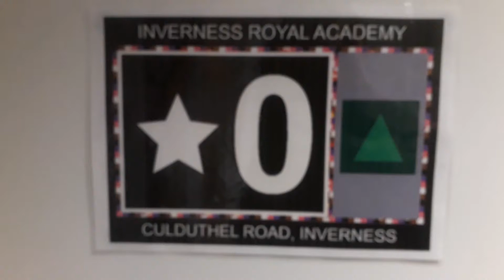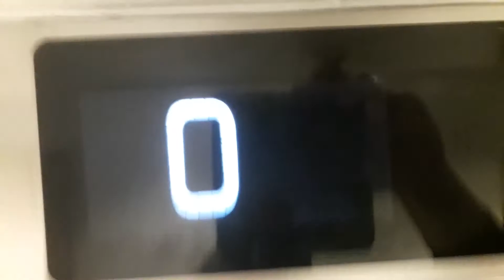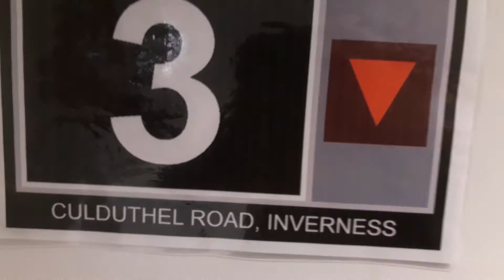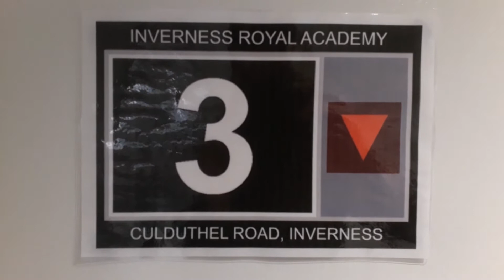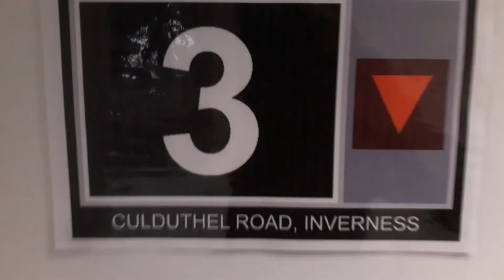Kone Ecodisc West Lift at the Inverness Royal Academy in Inverness